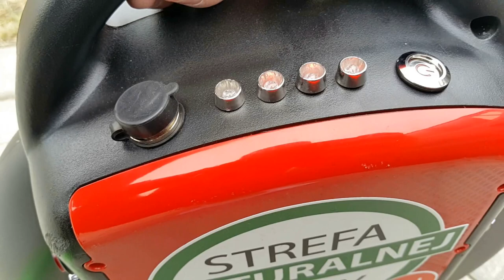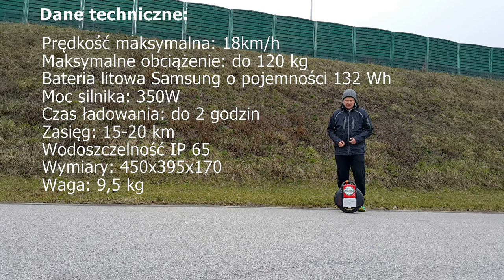Test monocykla elektrycznego SOLOGO LED